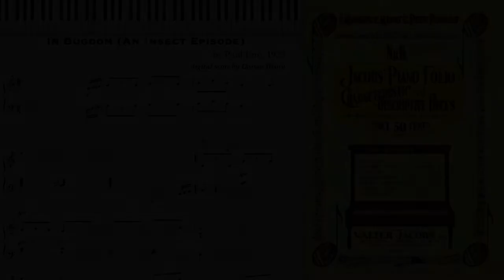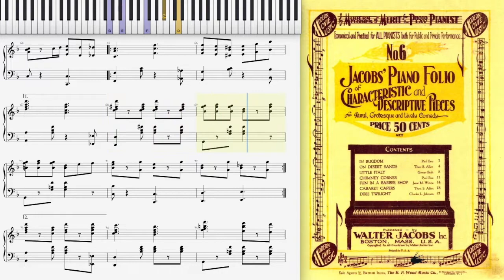In Bugdom by Paul Eno (1923, Insect Episode 😂)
In Bugdom (An Insect Episode) by Paul Eno 1923 piano solo